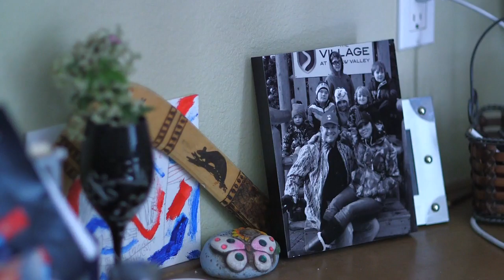Amazing Father Uses 3D Printer To Teach His Blind Daughter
See how this amazing family uses a 3D printer to teach their adopted blind daughter about the world around her. The Walker Family is truly inspiring. Please SHARE!